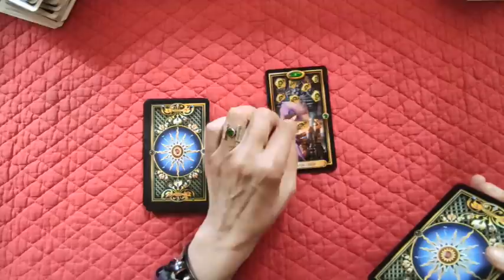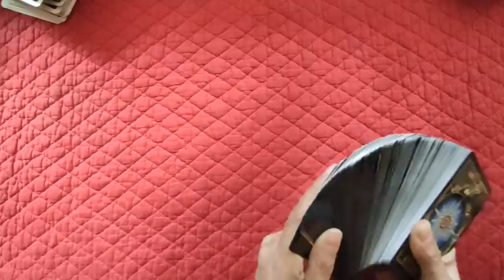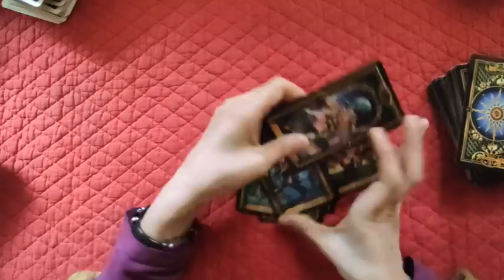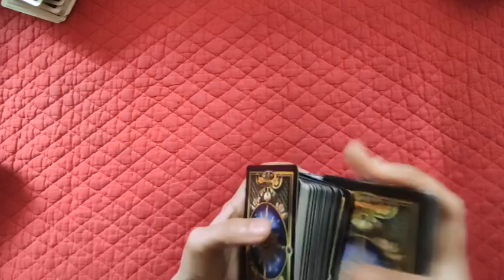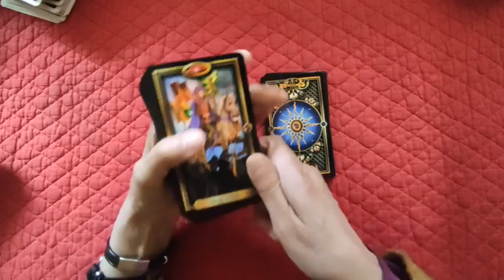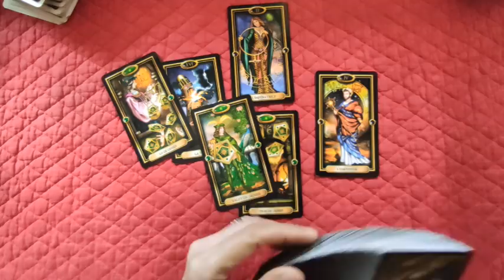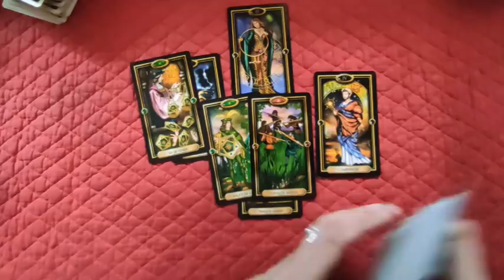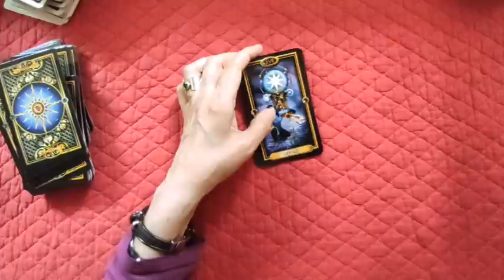⚡tirage éclair #6 Y aura t-il la piqûre obligatoire?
► Apprendre la cartomancie, c´est facile!
► Playlist  ♋ Astrologie védique et uranienne

@Madi Jasper